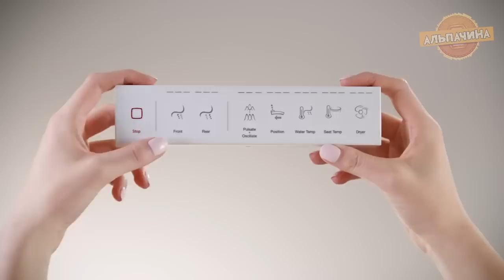В каждую ВАННУ ЭТО НУЖНО. Товары для ванной С ALIEXPRESS на РАСПРОДАЖЕ 11.11.19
epnsaleall11 ― без ограничений по гео, скидка $7 при покупке от $50;

1. Насадка для душа Фильтр

2. Диспенсер зубной пасты с держателем зубных щеток и стаканами

3. Полочка органайзер с держатель щеток и диспенсером

4. Напольная щетка

5. Диспенсер для туалетной бумаги с полками

6. Настенный дозатор мыла или геля

7. Палочки для сточных вод

8. Ручная прочистная вертушка

9. Водонепроницаемые наклейки для стен

10. Уточка для крана

11. Силиконовая пробка для ванны и раковины

12. Держатель для фена

13. Подсветка для унитаза

14. Держатель для мыла с магнитом

15. Крутой Халат с фильма Звёздные Войны